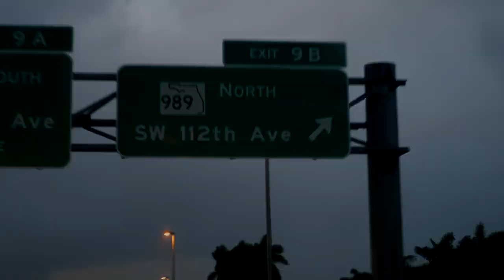Homestead Bayfront Clean up January 8, 2022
Make sure to sign up for the next one!

Fishing report
Hours fished:2
Total Hours: 289
Fish caught: 1
Species: Jack Crevalle

Rod/reel: Penn Pursuit III combo
line: 8lb braid

Bait: Frozen Shrimp

S.D.G